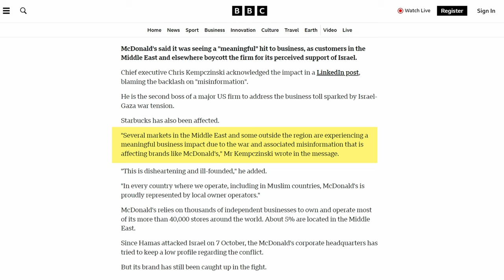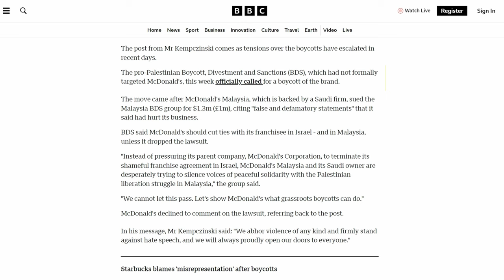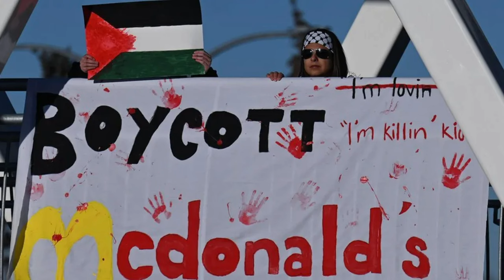Fan CONFRONTS Hasan (what no Coke Zero does to a mf) 🥤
Hasan Piker was accosted by a fan for drinking Coke Zero on his way to a pro-Palestine protest.

0:00 - Introduction
1:03 - Hasan Fan: Boycott Coke Zero
2:19 - Consumption as Activism and Protesting
3:02 - What is BDS?
4:23 - McDonald's and BDS
6:02 - The Impact of the Conflict on McDonald's Sales
7:19 - Fandom and Consumer Advocacy
8:54 - Building Power Through Community